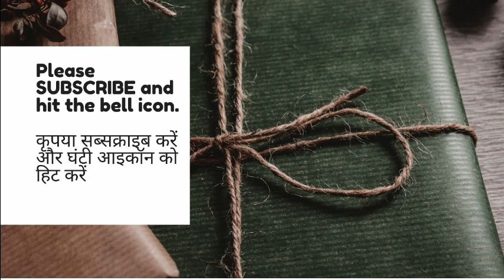परीक्षा - मुंशी प्रेमचंद की कहानी। Pariksha - Munshi Premchand Story । Parixa kahani ।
Munshi Premchand ki kahani Pariksha

धनपत राय श्रीवास्तव जो प्रेमचंद नाम से जाने जाते हैं, वो हिन्दी और उर्दू के सर्वाधिक लोकप्रिय उपन्यासकार, कहानीकार एवं विचारक थे। उन्होंने सेवासदन, प्रेमाश्रम, रंगभूमि, निर्मला, गबन, कर्मभूमि, गोदान आदि लगभग डेढ़ दर्जन उपन्यास तथा कफन, पूस की रात, पंच परमेश्वर, बड़े घर की बेटी, बूढ़ी काकी, दो बैलों की कथा आदि तीन सौ से अधिक कहानियाँ लिखीं।

Dhanpat Rai Srivastava, better known by his pen name Munshi Premchand, was an Indian writer famous for his modern Hindustani literature. He is one of the most celebrated writers of the Indian subcontinent and is regarded as one of the foremost Hindi writers of the early twentieth century. His novels include Godaan, Karmabhoomi, Gaban, Mansarovar, Idgah.

Presented by kahaniyanhumaridharohar

यह कहानी परीक्षा श्रृंखला - प्रेमचंद की अनमोल कहानियां - का आठवाँ  वीडियो है।

This story Pariksha is the eighth video of the series

Ab kahi bhi kabhi bhi apni pasand ki kahani suno
Now, listen to your favorite stories anytime anywhere, and get inspired- at this YouTube -corner.

अधिक कहानियों के लिए यहाँ क्लिक करेI